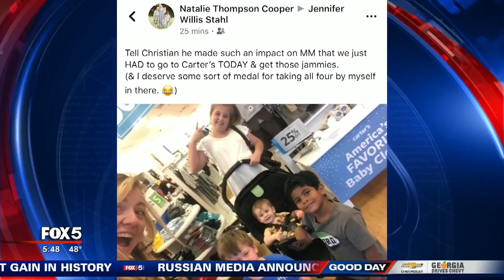Warming hearts with pajamas